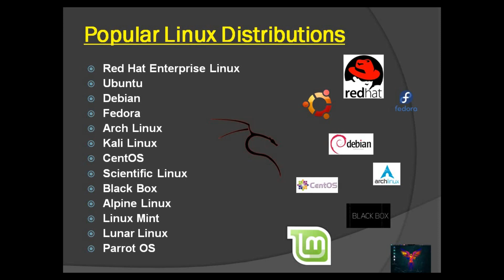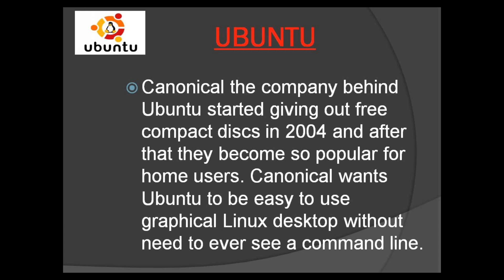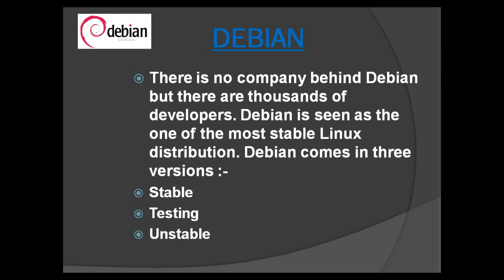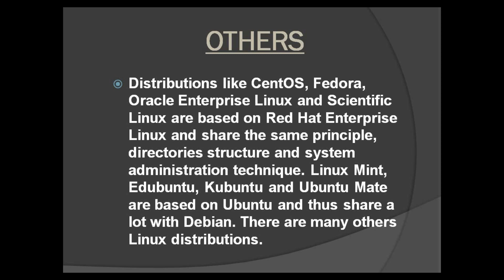Linux Distributions Detail [Hindi]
This above video content is of Linux Distributions in a short way. There are a lot of Linux distributions but the all work the same in different ways. If you are from an IT background, take a look at some popular Linux distributions in this video.